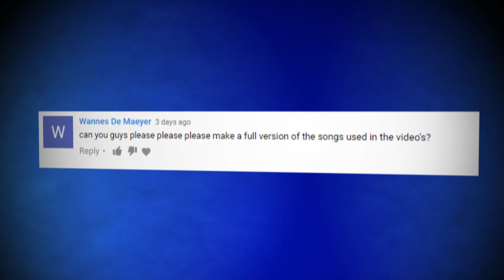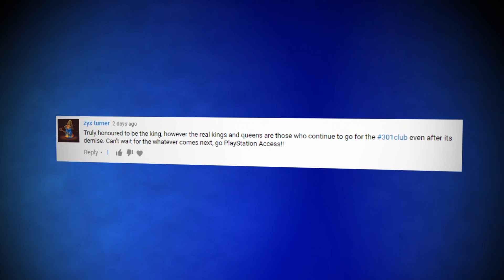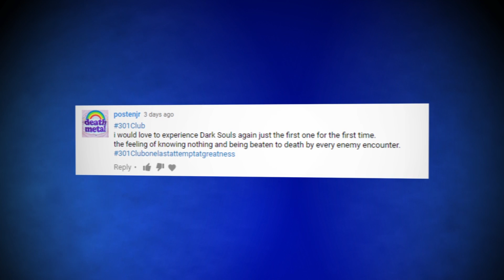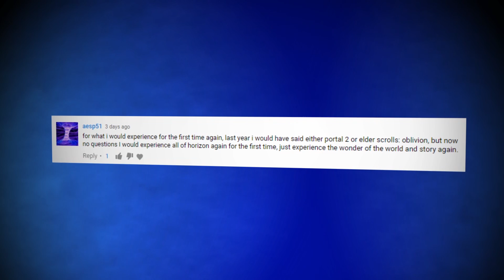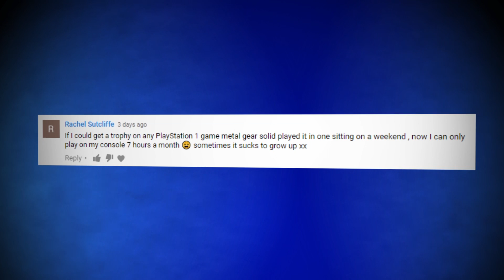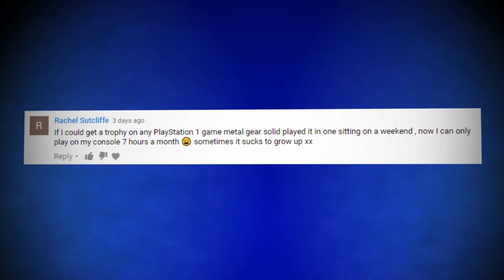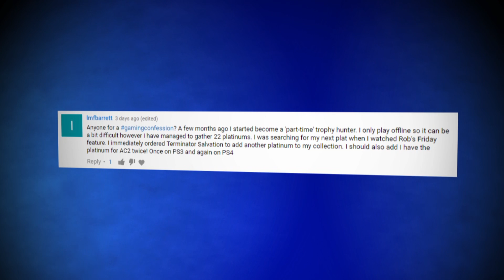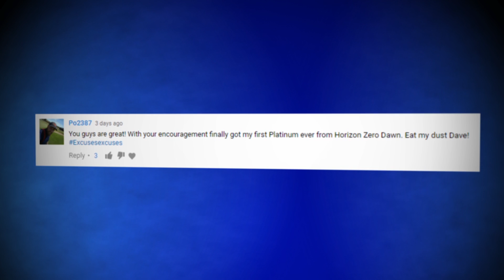Paddle Vs. Paddle - Multiiii-Baaall One-On-Onesie!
Welcome to One-On-Onesie - it's a bit like Access Granted, but with more (similar amounts of) ONESIE! This week we're battling it out in Paddle Vs. Paddle, and talking about platinums!

Be sure to let us know your E3 predictions in the comments below, and let us know if you're going to be there.